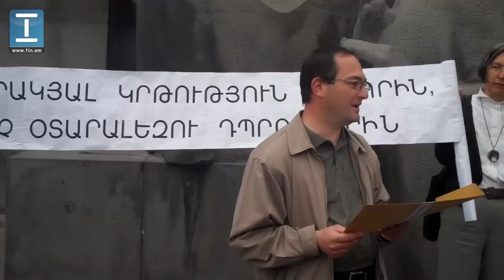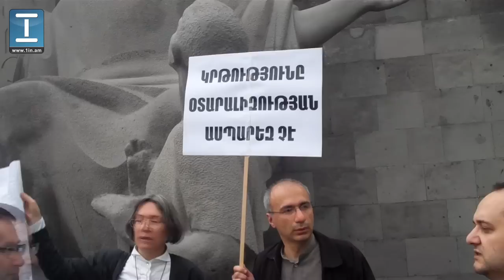«Գլխավոր օտարալեզ» մրցանակը շնորհվեց Սերժ Սարգսյանին